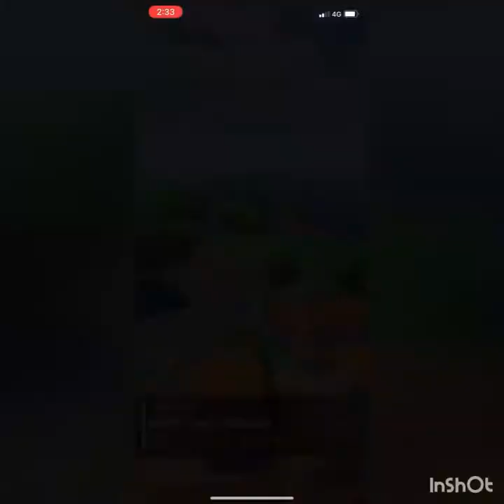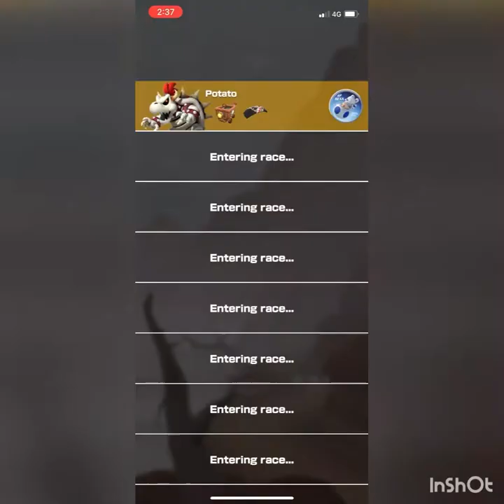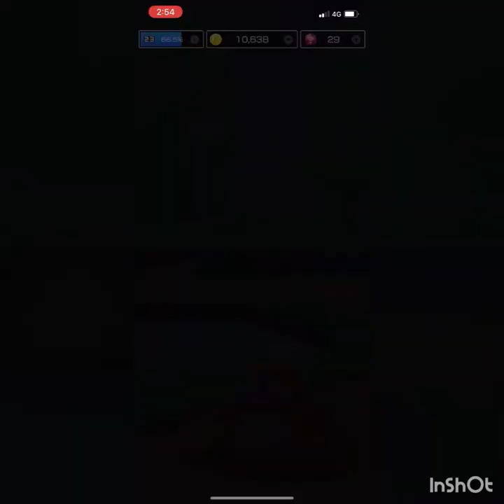Mario Kart Tour Part 6 - Yoshi Cup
Hello, this video is me going through the first cup of the yoshi tour